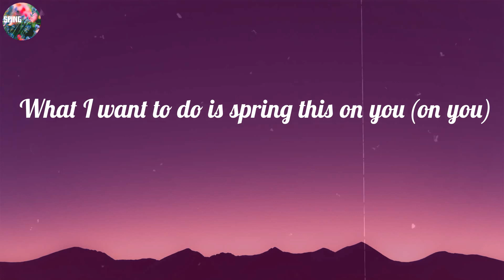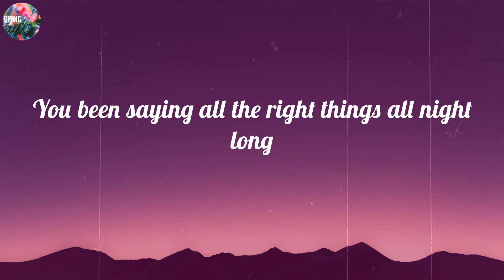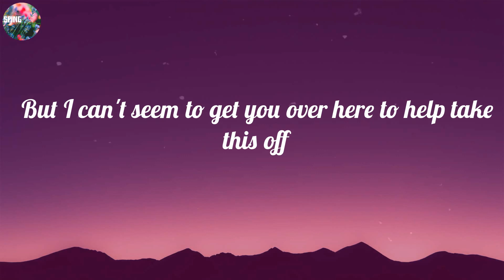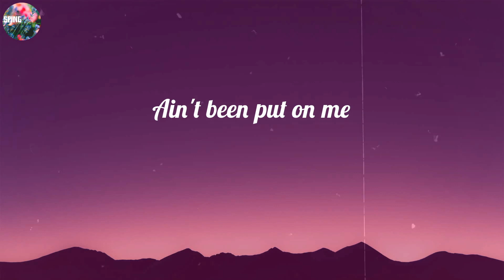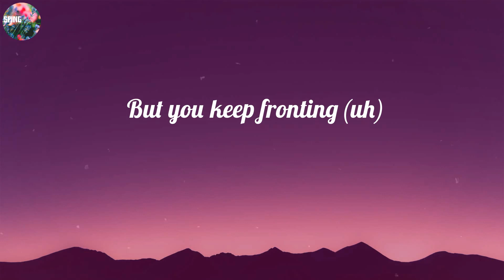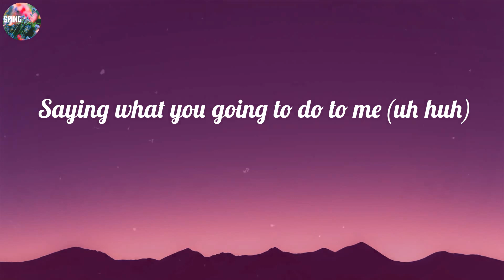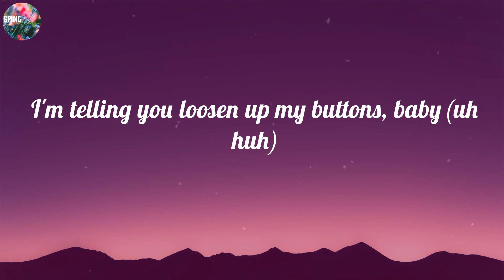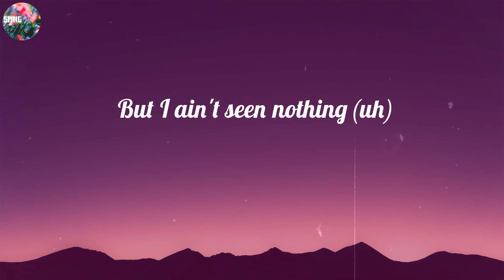The Pussycat Dolls - Buttons ~ I'm telling you loosen up my buttons, baby (uh huh)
LYRICS:
I'm telling you loosen up my buttons, baby (uh huh)
But you keep fronting (uh)
Saying what you going to do to me (uh huh)
But I ain't seen nothing (uh)
Typical
Hardly the type I fall for
I like when the physical
Don't leave me asking for more
I'm a sexy mama (mama)
Who knows just how to get what I want and (want and)
What I want to do is spring this on you (on you)
Back up all of the things that I told you (told you)
You been saying all the right things all night long
But I can't seem to get you over here to help take this off
How these clothes are fitting on me
And the heat coming from this beat?
I'm about to blow
I don't think you know
You say you're a big boy
But I can't agree
'Cause the love you said you had
Ain't been put on me
I wonder
If I'm just too much for you
Wonder
If my kiss don't make you just
Wonder
What I got next for you
What you want to do? (do)
Take a chance to recognize that this could be yours
I can see, just like most guys that your game don't please
Come on, baby, loosen up my buttons, babe
Loosen up my buttons, babe
Baby, won't you loosen up my buttons, babe?